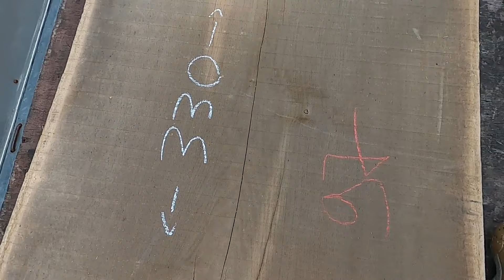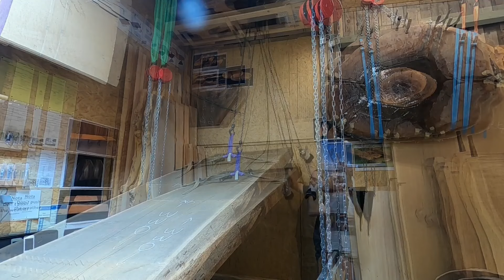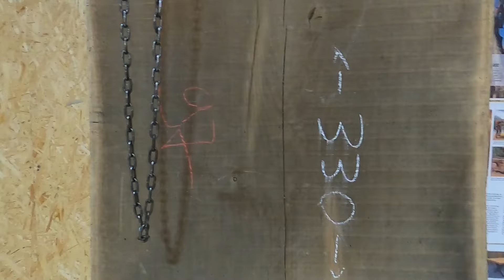Eiche Monster Tisch Rohling EI357 YT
Herrmann Massivholz: erste deutsche Tischmanufaktur für unverleimte Tisch & Theken Unikate mit eigenem regionalen Holzhandel

In diesem Video zeigen wir einen "Monster" Eichentisch Rohling, unsere Nr.EI357, 250 kg massivstes Eichenholz bis zu 103 cm breit und 10 cm stark.
Er steht jetzt hochkant in unserem Zentrallager in Leinfelden in der Nähe von Stuttgart und wie wir das gemacht haben, seht Ihr in diesem Video.

In unserer Stuttgarter Tischmanufaktur fertigen wir in reiner Handarbeit individuelle Esstische, Schreibtische, Couchtische, Bar Theken sowie Küchentheken aus einem oder zwei Stücken (mit wenigen Ausnahmen). Unser Holz stammt aus der Region mit Herkunftsnachweis und wird meist durch uns vor Ort selbst aufgesägt.
Für schöne Momente mit Familie und Freunden und als Ausdruck der Persönlichkeit, bei uns finden Sie eine große Auswahl an Holzarten und Formen. Unser Holzhandel nahe Stuttgart richtet sich besonders an Privatpersonen für ihre diy Projekte.

Für ausgefallene Kauri Tische habe ich hier den Link zu meiner Partner

Für individuell gefertigte Hornlautsprecher habe ich hier den Link zu dieser Partnerschaft von mir